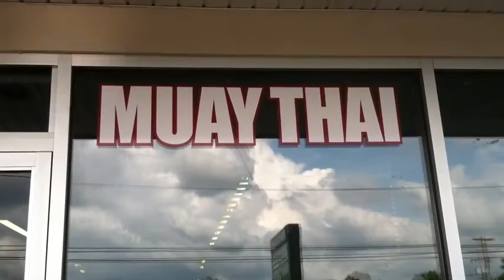Renato Tavares Seminar at Derby City MMA